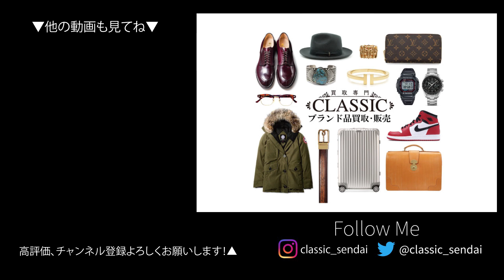【アナロジコ】巾着バッグのご紹介！トレンドの波に乗れ！流行りの巾着バッグ！メリット・デメリットを徹底解説！【メンズバッグ】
今回の動画はanalogico/アナロジコのベアベルバッグをご紹介しました！メンズでもファッションのアクセントとなる巾着バッグ、購入を検討している方は是非参考にしてみてください！

◆CHAPTERS◆
0:00 OP
0:35 アナロジコ ベアベルバッグのご紹介
1:42 実際の使用感について
2:49 巾着バッグのデメリット
3:21 ED
クラシカではメンズファッションを中心に、お勧めのブランド、アイテムをご紹介しております！
商品だけではなく素材や製法等、深く踏み込んで紹介していければと思います。
動画に関する質問や感想なども、お気軽にコメント欄へ書いていただけると嬉しいです！！

◆関連動画◆
【大峽製鞄】ダレスバッグを2種類ご紹介！大きさ、収納などを解説します！圧倒的な存在感を堪能！【ビジネスバッグ】【オオバセイホウ】

【くさかカバン店】皆さんはこのブランド知っていますか!?くさかカバン店の魅力をご紹介！【メンズバッグ】

◆リンク◆
-買取CLASSIC-